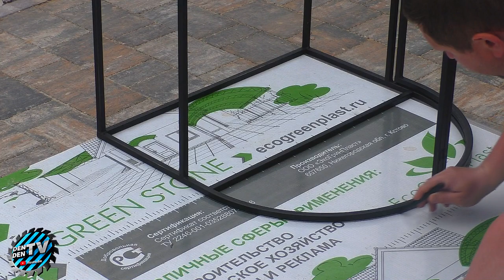О таком сундуке мечтает каждый дачник ! Идея для трубогиба .